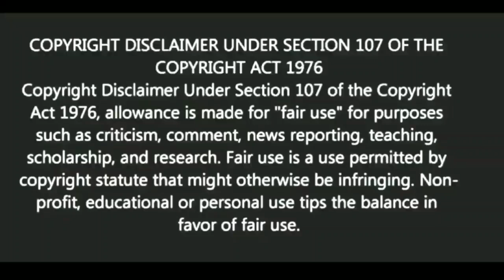কৃতজ্ঞতা থাকা উচিত | স্বস্তিবার্তা#1173